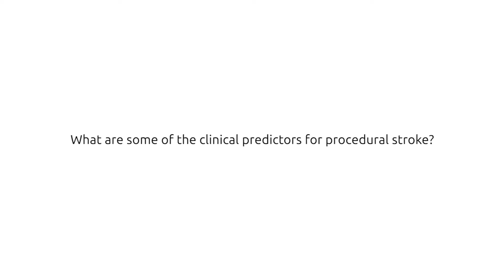High and very high risk patients “should be considered” for embolic protection during TAVI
Speaking to BLearning at EuroPCR 2019 (21–24 May, Paris, France), Israel Barbash (Tel Aviv, Israel), discusses the TASK study which looked at a “practical tool” used to “assess and predict the risk of stroke during TAVI procedures.” The idea is to “facilitate the decision making on which patients should undergo embolic protection device during the TAVI procedure”.

Barbash outlines some of the clinical predictors for procedural stroke, which include “history of stroke, peripheral vascular disease, low BMI and the use of non balloon-expandable valves” among others.

Barbash and his team designed a “relatively simple” scoring system which allocated patients into low, intermediate, high and very high risk for stroke during the procedure.

Findings from the TASK study indicated that patients in the high risk group had nearly a four-fold increase in terms of procedural stroke risk, while those in the very high group had almost a 10-fold increase. These patients “should be considered for embolic protection device during the procedure”, says Barbash.